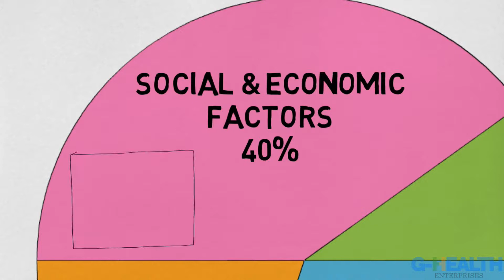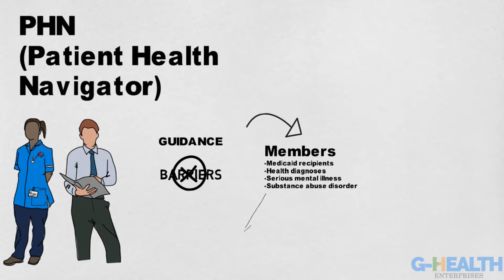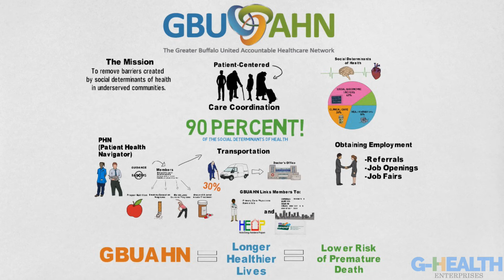GBUAHN | The Mission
The video graphic lays out how GBUAHN approaches the social determinants of health faced by an underserved population.